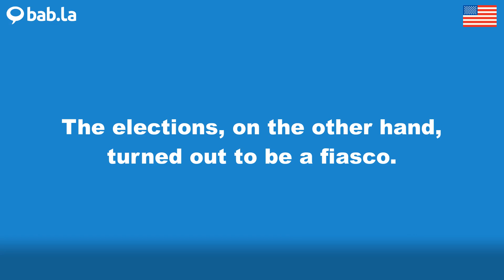FIASCO pronunciation | Improve your language with bab.la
Improve your spoken English by listening to FIASCO pronounced by different speakers – and in example sentences too. Learn and love languages with bab.la.